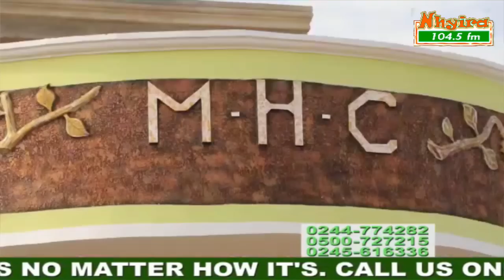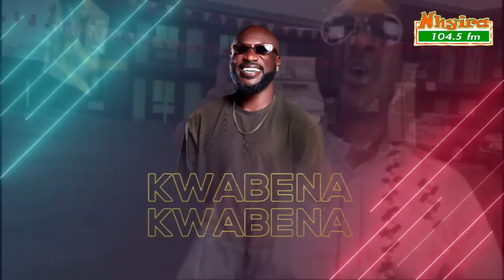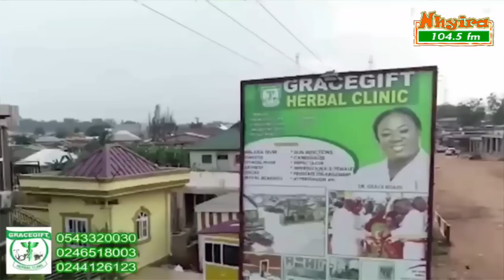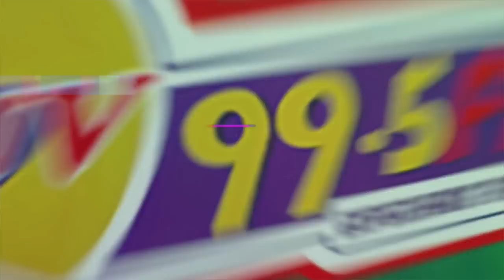She is accusing me of stealing bedsheets - woman cries.